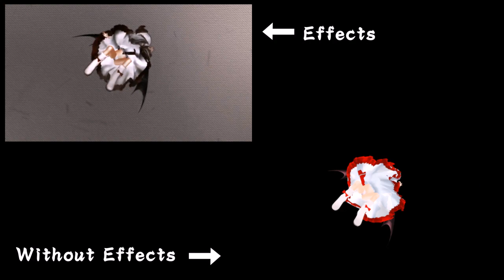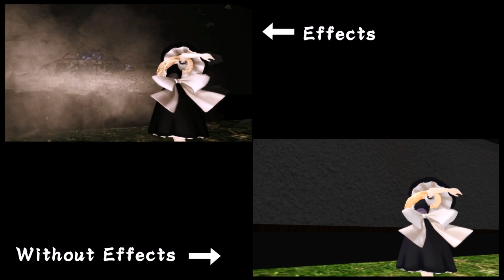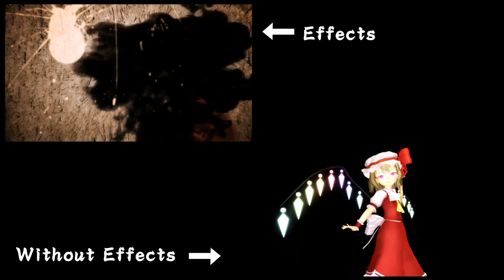[Paul Su MMD] Touhou Fighter 2 - Comparison of with and without effects.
Hi, this is Paul Su. Hope you guys will like it.